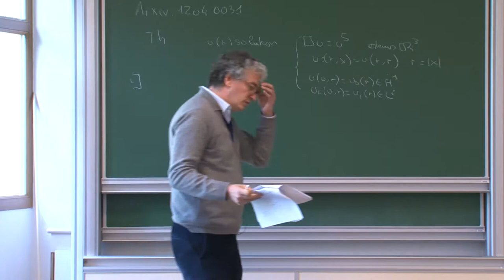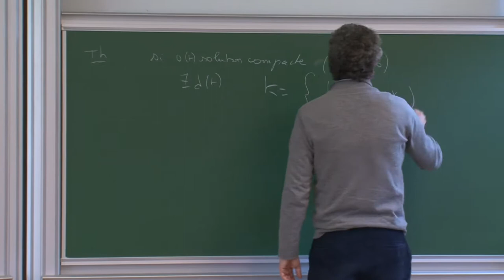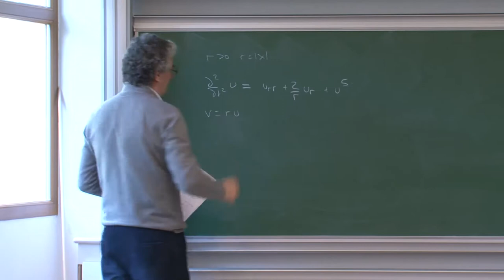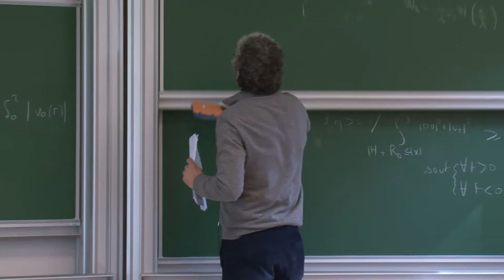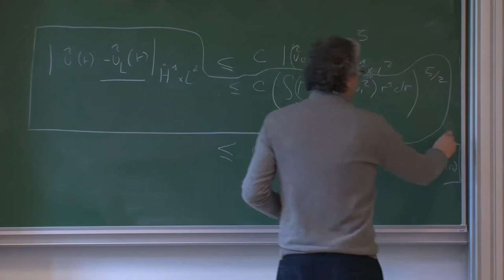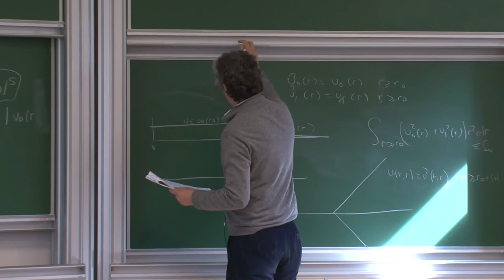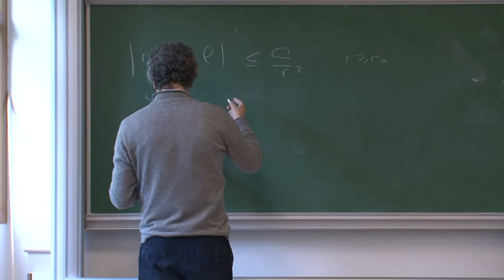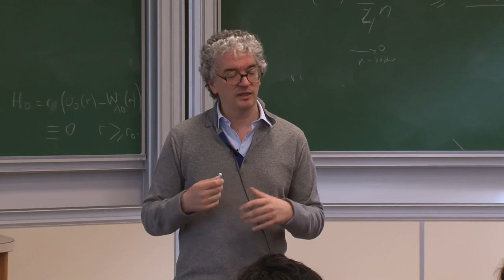Frank Merle - 3/4 Comportement asymptotique des solutions de l'équation des ondes critique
Les principales questions abordées dans cette série de cours concernent l'existence locale et globale en temps, explosion en temps fini et la résolution en solitons des solutions de l'équation des ondes non linéaire énergie critique.
Les lectures ne demanderont pas de pré-requis.